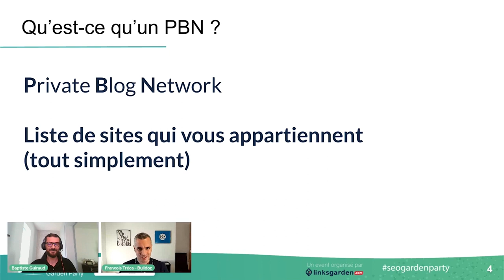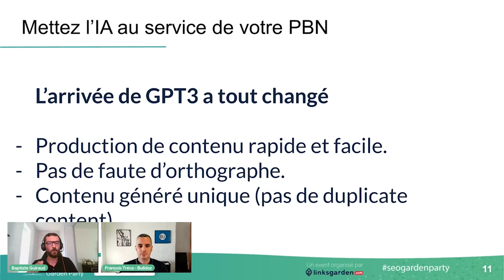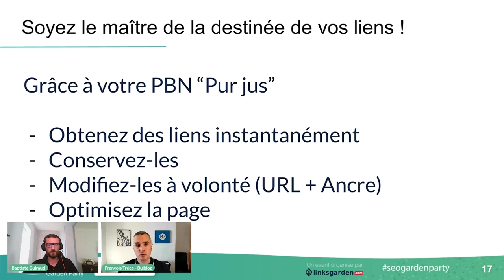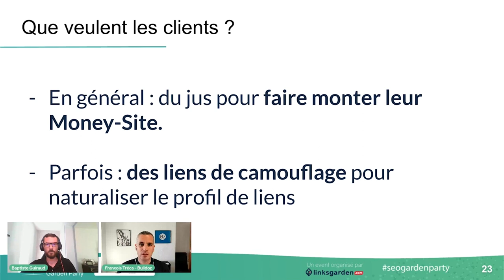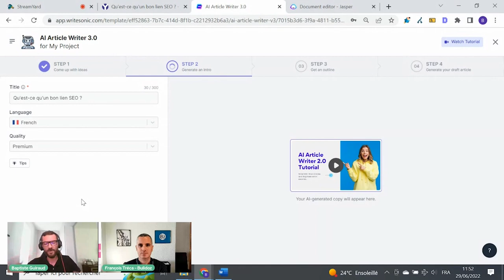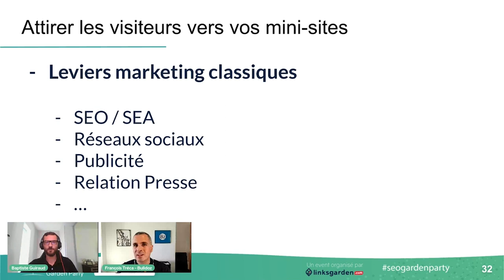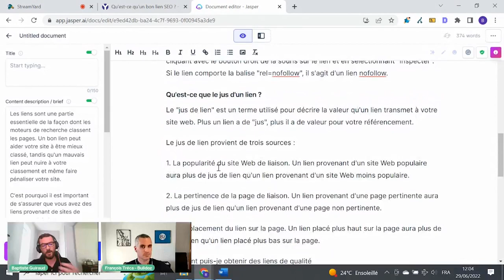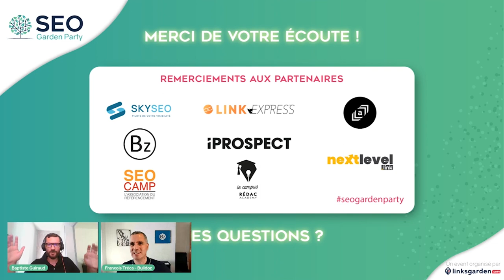François Tréca & Baptiste Guiraud "IA et PBN, le combo gagnant ? Théorie et démos en live"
Retrouvez les replays de la SEO Garden Party 6 du mercredi 29 juin 2022 organisée par Linksgarden.com - plateforme de backlinks et gestion de projet.

✨ Parmi tous les experts SEO de cette 6e édition de la SEO Garden Party, nous avons eu le plaisir de recevoir François Tréca & Baptiste Guiraud pour une conférence en duo !

🎙 François, fondateur de BulldozNet et Baptiste, fondateur de Campus rédac Academy, nous ont partagé leurs connaissances respectives mercredi 29 juin 2022 avec leur conférence intitulée :
“IA et PBN, le combo gagnant ? Théorie et démos en live”

Qu’avez-vous pensé de la conférence de François et Baptiste ?
Partagez votre feedback avec nous dans les commentaires 👇

Merci d’avoir visionné notre vidéo et d’être fidèles à la SEO Garden Party 🙏

👉 Vous désirez en savoir plus sur Linksgarden ?